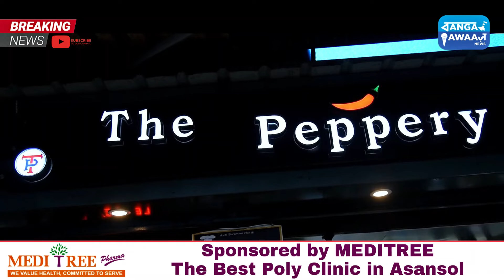Asansol chhath puja 2021 |Krishna Prasad Ne Kiye Wade pure | kalla Parbhu Chhat Ghat Pr अलौकिक दृश्य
Asansol chhath puja 2021 / Prabhu Chhath ghat par Ganga arti